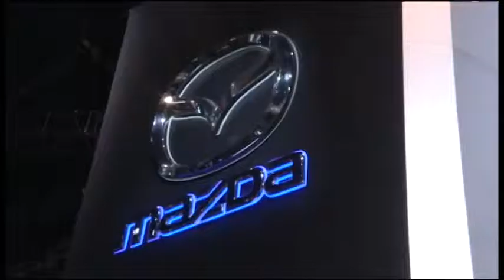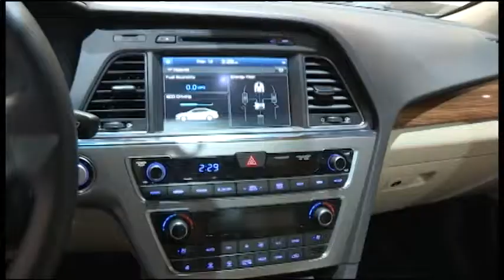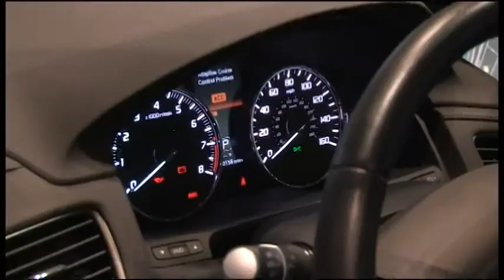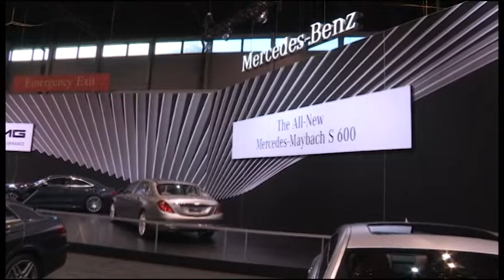NO COMMENT - 2015-02-18 - Auto Show 2z2